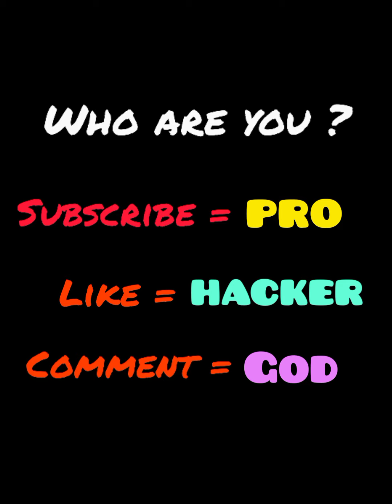Going Balls - NOOB vs PRO vs HACKER | All Levels Gameplay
NOOB vs PRO vs HACKER - Going Balls Gameplay Animation - Top Free Mobile Best Games on iOS iPhone / Android 2021 Video.

Hey, I'm UnAssassin. The Best Gaming Channel on YouTube! Upload daily walkthrough gameplay funny & best moments games videos compilation (NOOB vs PRO vs HACKER). You can find a lot of videos all in 1080p 60fps HD Quality of the most popular mobile best games and top games on iphone (iOS / Android) 2021. Best android, iphone games strategy, puzzle, action, adventure, board, card, casino simulation or even finance, sport, music, role playing, trivia and many more.

Going Balls
Supersonic Studios LTD Casual

*** From the creators of GyroSphere ***